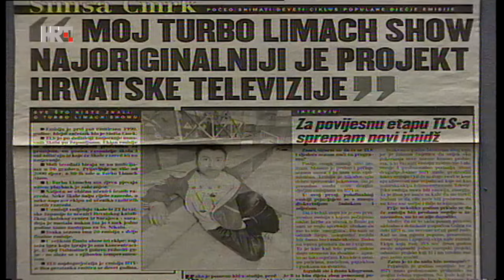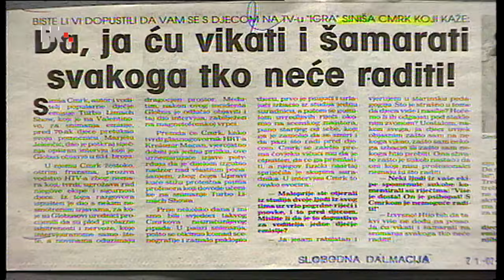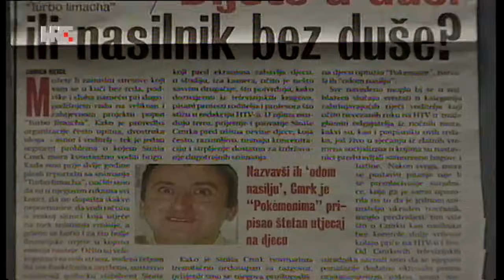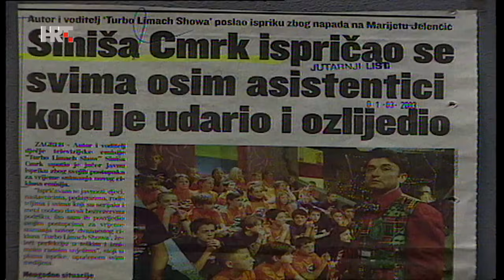Nedjeljom u 2 | Siniša Cmrk (2003.) - cijela epizoda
Prisjetimo se gostovanja voditelja Siniše Cmrka iz 2002. godine, poznatog po vođenju dječje emisije Turbo Limach